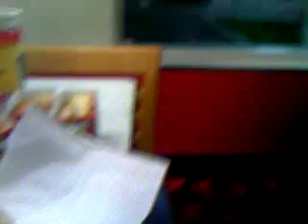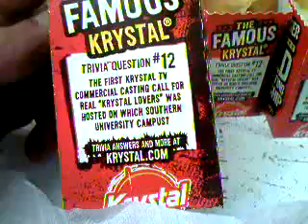Krystal Burgers pt 7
Krystal Burgers